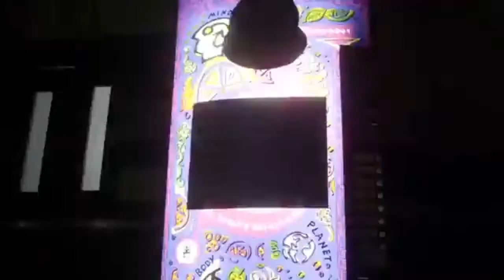Bonnie Bennett || Fight song || witch [powerful and sad]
Bonnie Bennett
Fight song
Witch
[powerful and sad]